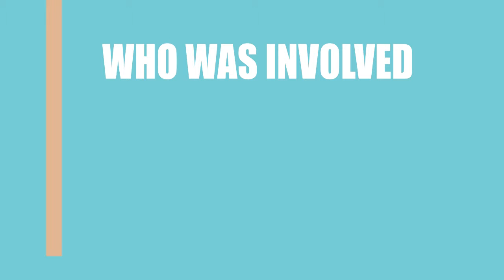Chinaroom (2015) Movie Cast and Creator Info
Writer, director and actor\actress that participated in making film Chinaroom (2015)